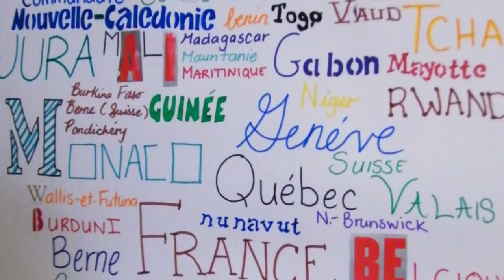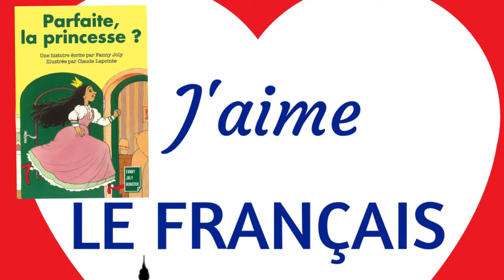La princesse parfaite - Fanny Joly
În fiecare an pe data de 20 martie, cele 75 de țări membre ale Organizației Mondiale a Francofoniei celebrează Ziua Internațională a Francofoniei prin diverse manifestări culturale, punându-și în valoare atât unitatea cât și diversitatea.
Cu această ocazie Compartimentul „Multiculturalia” vă oferă frumoasa poveste „La princesse parfaite” – de Fanny Joly lecturată în limba franceză de Lelia Copceac Bizău, elevă în clasa a III-a la Școala Gimanzială „Dimitrie Cantemir” Baia Mare

Text și lectură – Ana Copceac Bizău, bibliotecară la Biblioteca Județeană „Petre Dulfu” Baia Mare